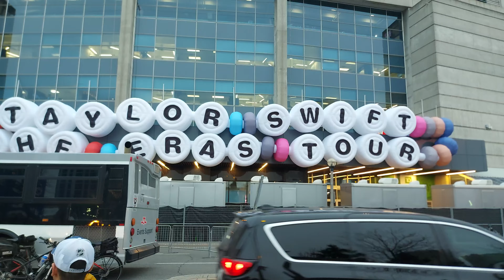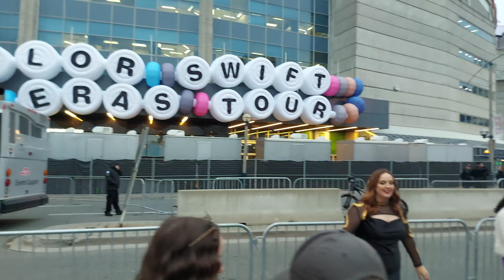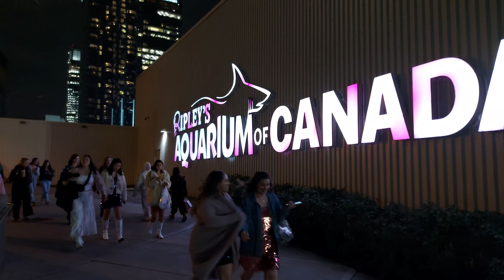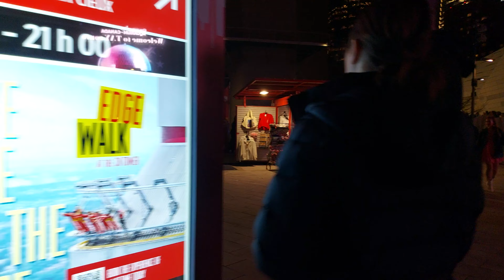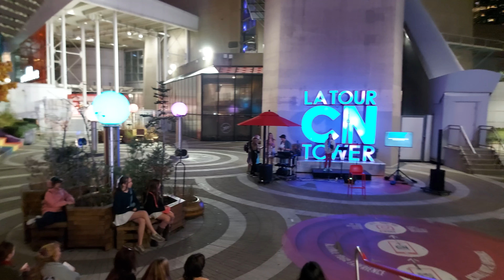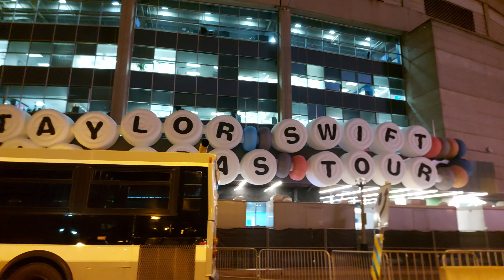【4K】TAYLOR SWIFT ERAS TOUR TORONTO | THOUSANDS OF FANS FLOCK TO ROGERS CENTRE FOR EPIC CONCERT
Taylor Swift eras tour Toronto | Rogers centre  concert
Join Toronto in welcoming back Taylor Swift for her highly anticipated Eras Tour at the Rogers Centre! 🎤🌟

 The pop iconic Taylor Swift took to the stage on Friday night to deliver a concert experience as fans from all over Canada flock to Toronto for this epic event amidst palpable excitement

Witness the magic as Swifties gather outside the Rogers Centre, eagerly waiting in long lines hours before the show begins. The atmosphere is electric, with friendship bracelets adorning wrists and fans dressed in their favorite Swift-inspired outfits.

The first leg of Taylor Swift's Toronto shows kicked off with a bang on Thursday, leaving fans buzzing with excitement. This 6-show run in Toronto from November 14-16 and 21-23 before she moves on to Vancouver for three shows at BC Place.
Experience the electric aftermath of Taylor Swift's concert in Toronto as waves of fans spill into the city streets, igniting the nightlife with their energy and excitement In Toronto's post-concert atmosphere.

From the euphoric faces of fans still buzzing from Taylor's performance to the pulsating rhythm of the city's nightlife, this footage captures the essence of a city alive with music and celebration. Follow the sea of fans as they navigate the crowded streets, their voices blending with the ambient sounds of the night.

Join us on this visual journey through the heart of Toronto's nightlife, where the magic of Taylor Swift's concert merges seamlessly with the dynamic spirit of the city after dark.

Don't miss out on this experience with the global superstar herself, Taylor Swift! 🎶✨

There are timestamps below if you'd like to skip the video.

[ 👉 TimeStamps ]
00:00 - Union Station.
04:50 - Front St.
14:10 - Fans.
17:25 - CN Tower area.
24:00 - Huge crowds of fans.
27:30 - Bremner Blvd.
34:15 - Scotiabank Arena.
43:20 - Rogers Center.
55:25 - Walk around.
01:05:45 - Lovely Evening.
01:18:20 - Lively night.
01:24:30 - CN Tower.
01:26:10 - Beautiful views.
01:48:50 - Fans.
02:09:30 - Music 🎶
02:11:00 - Night fun.
02:13:10 - Fans singing.
02:20:05 - Party ends at 11pm
02:28:00 - Huge crowds.
02:53:10 - Uoin Station.